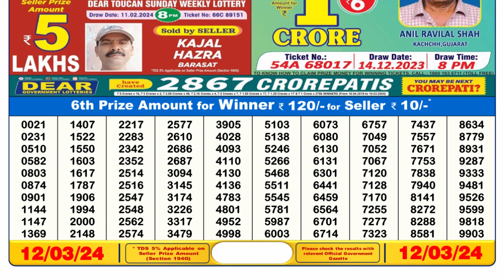🔴 Lottery Sambad Live 06:00pm 12/03/24 Day Nagaland State Dear Lottery Result Pdf Download